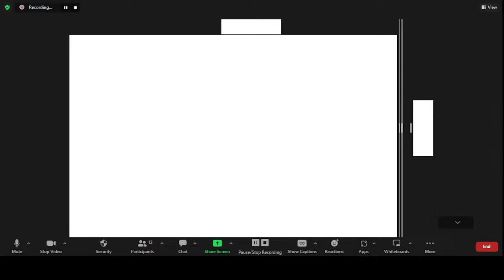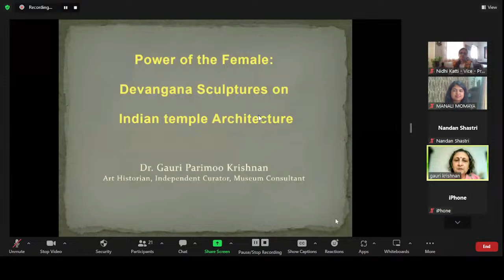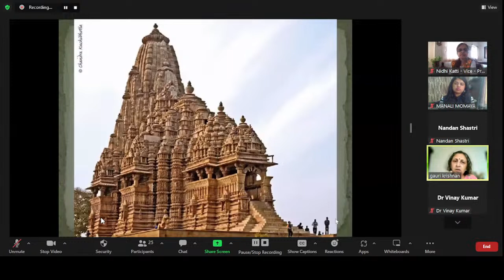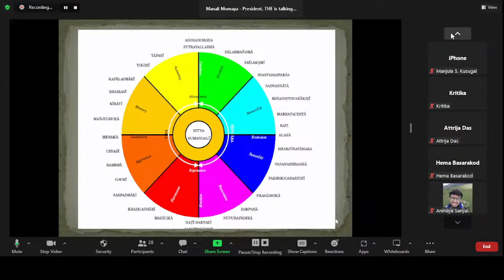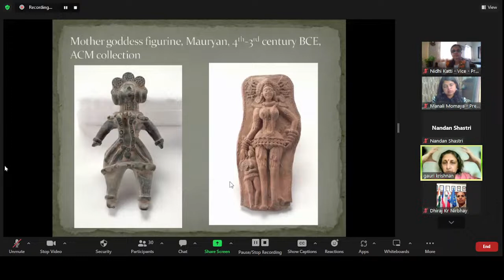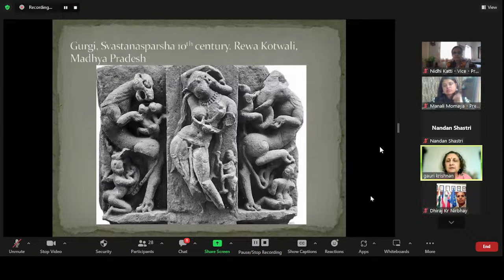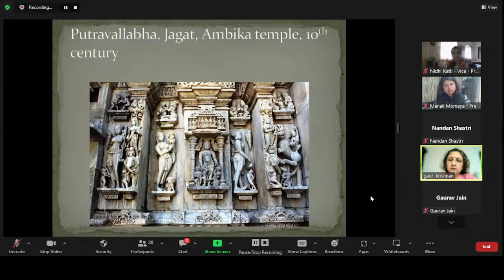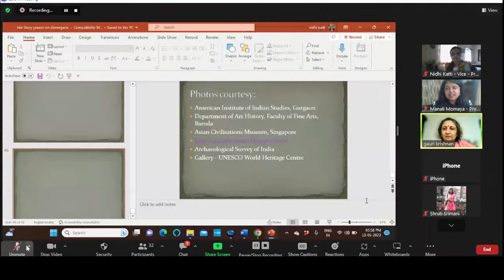Itihasa Saptaha 3.0 - Lecture 1 - Prof. Gauri Parimoo Krishnan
Welcome to the First Session of Day 1 in the 7 Days International Webinar on 'Rewriting Her-story'